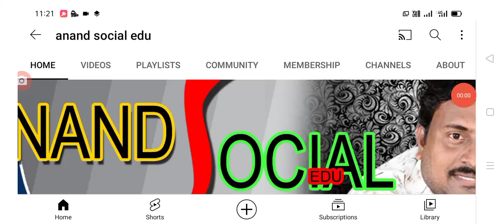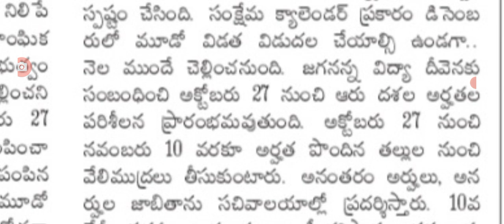రాష్ట్ర మహిళలకు అదిరిపోయే శుభవార్త ఇలా చేసిన వారికి 12,000/-jagananna vidhya deevena,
Hello everyone today update is AP government announced that jagananna Vidya deevena amount details .@anandsocialedu